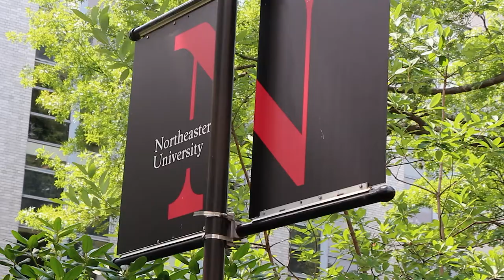Challenge Yourself at D'Amore-McKim - Part-Time MBA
Earn an MBA degree that prepares you to meet the challenges of a tech-driven, high-speed business world—on a part-time schedule that works with your life.